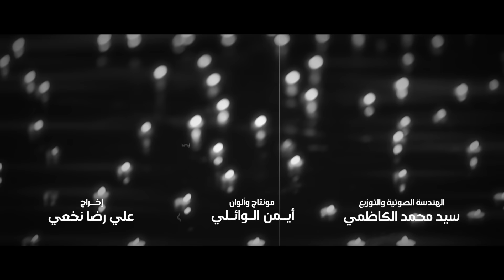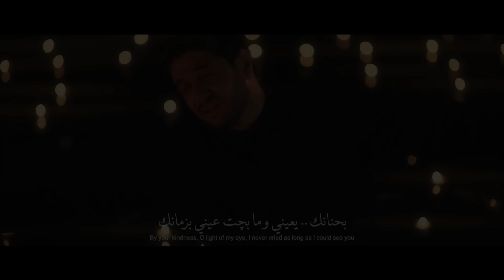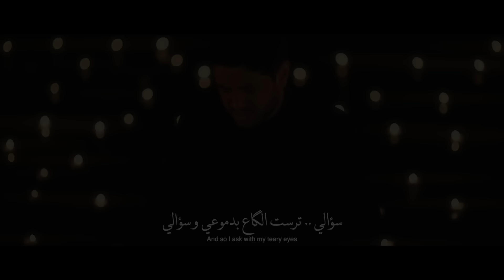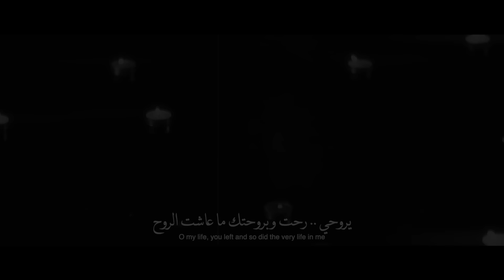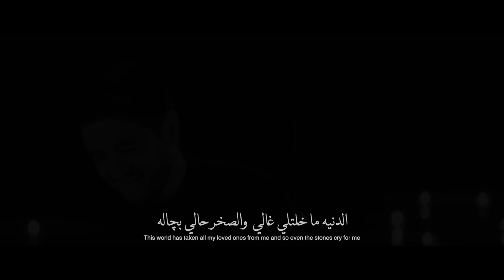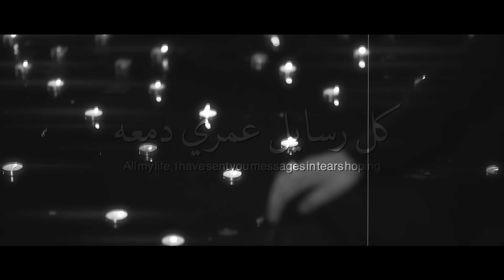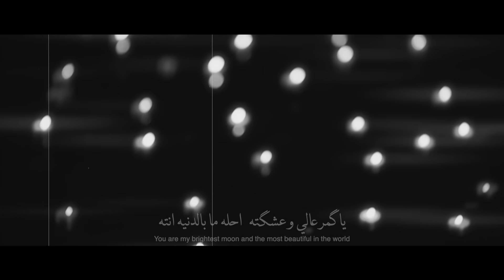دمعة مسافر | محمد الجنامي | اصدار محرم لسنة1444 Mohammad Al-Jannami | dameat msafir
‏قصيدة  [ دمعة مسافر ]

أداء || محمد الجنامي
الشاعر || كرار حسين الكربلائي

الهندسة الصوتية  || سيد محمد الكاظمي

مونتاج و تصحيح الوان || ايمن الوائلي